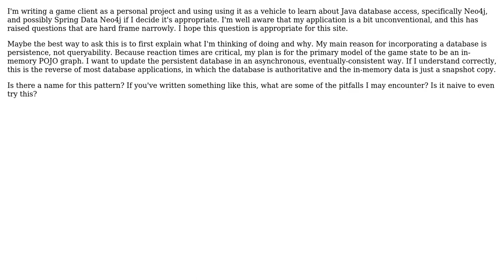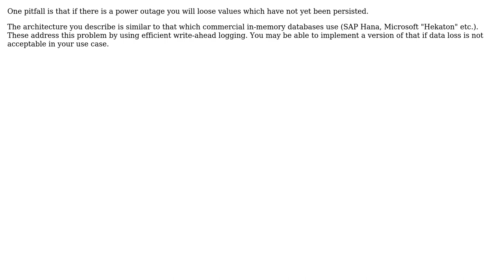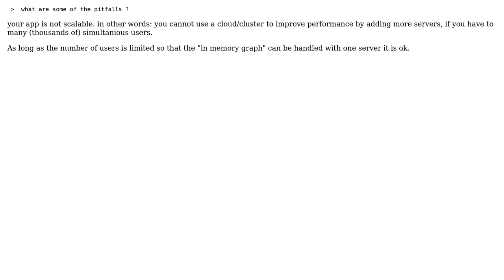Software Engineering: Structural pattern for an unconventional use of a database (3 Solutions!!)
Software Engineering: Structural pattern for an unconventional use of a database

With thanks & praise to God, and with thanks to the many people who have made this project possible! | Content (except music & images) licensed under CC BY-SA | Music | Images & others | With thanks to user Michael Green user Kevin Krumwiede user k3b user glenatron and the Stack Exchange Network Trademarks are property of their respective owners. You are responsible for your own actions.